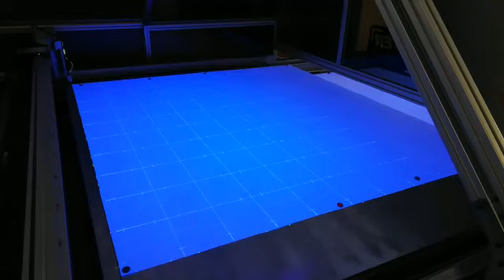cnc ultraviyole çizim makinesi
cnc ultraviole drawing machine